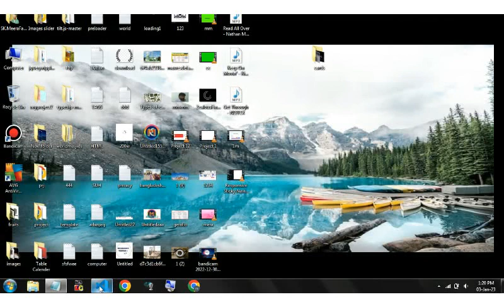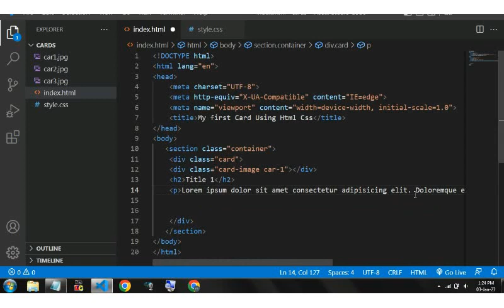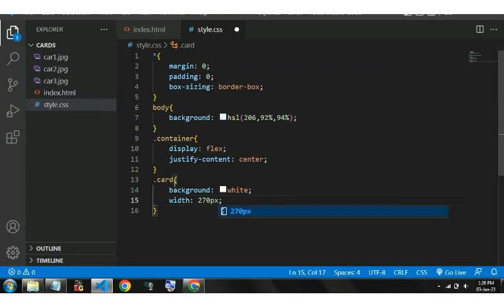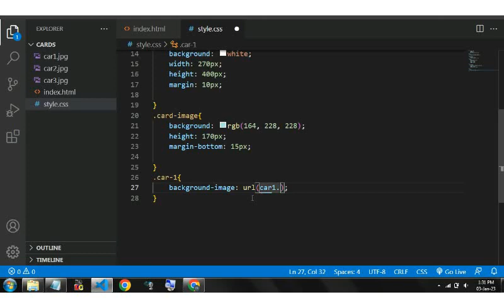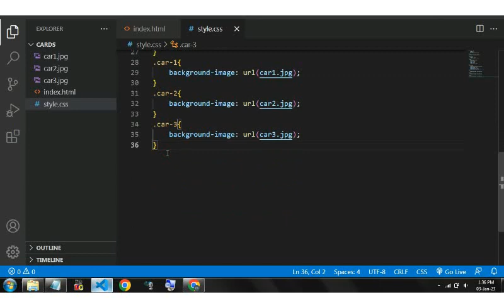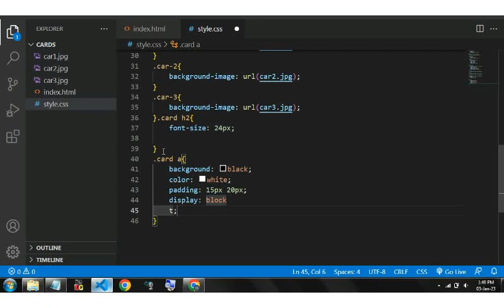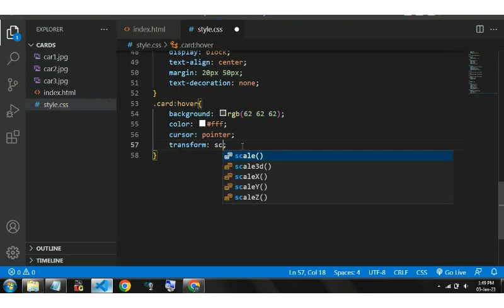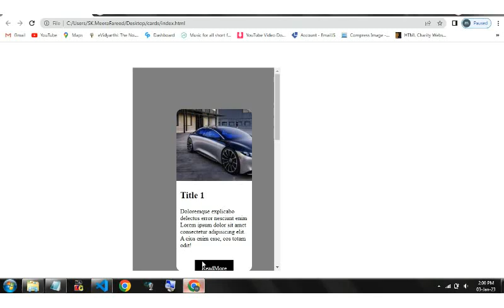Create Responsive Hover effect Cards By Using Html and Css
Create Responsive Hover effect Cards By Using Html and Css || MeerafareedWebtech#8bit